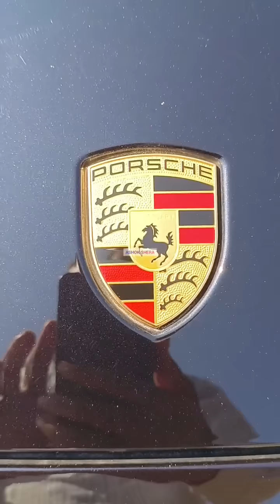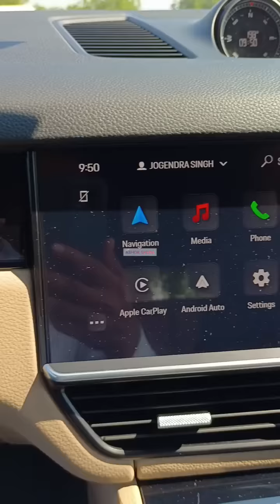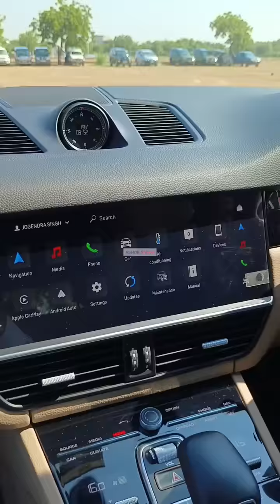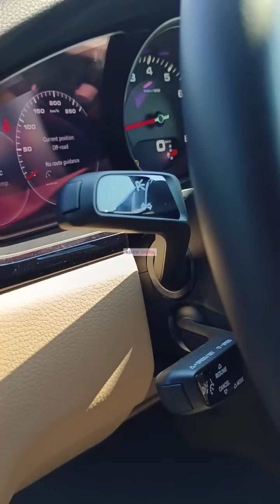बिना ड्राइवर के भी चल सकती है यह 3 करोड़ रुपये की कार....